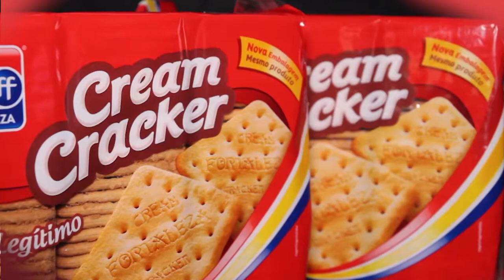CHEF NETA BATISTA PREPARA MOQUECA DE ARRAIA CEARENSE